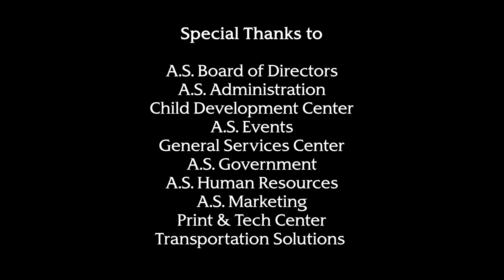A.S. Holiday Video 2021